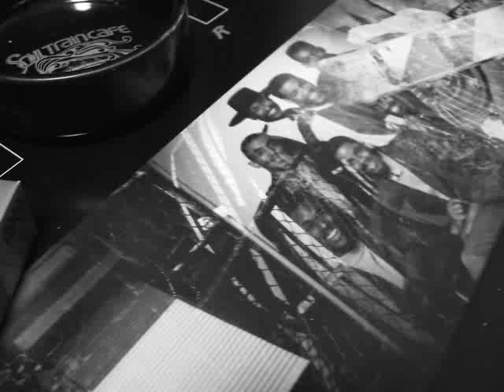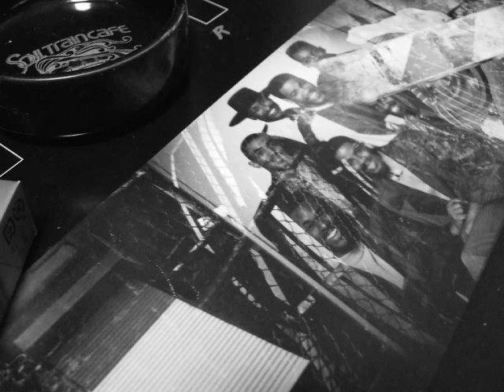283 Khemistry - I Can't Lose With The Stuff I Use (1982)